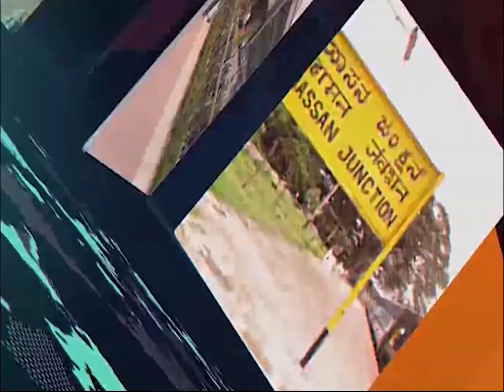ಅಮೋಘ್ ನ್ಯೂಸ್ 10-4-2022